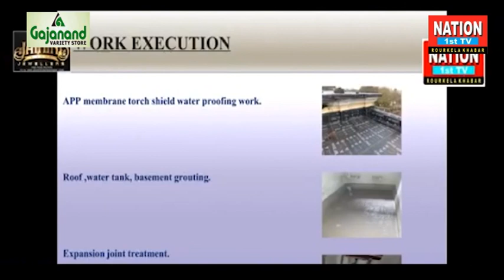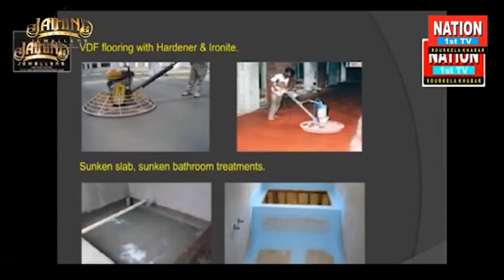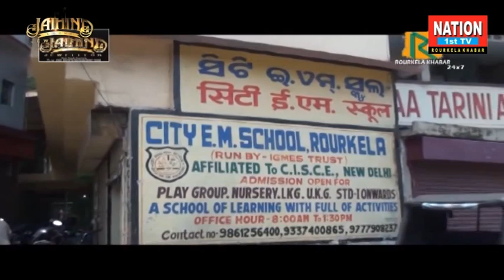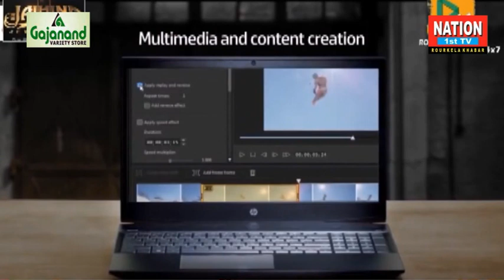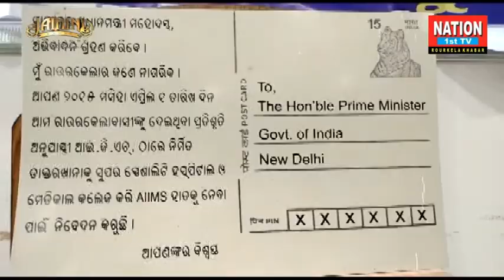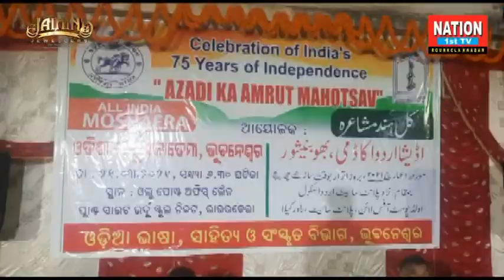*Inauguration of IGH Super Speciality Hospital BY Honorable President of India Sj RAMNATH KOBIND JI*